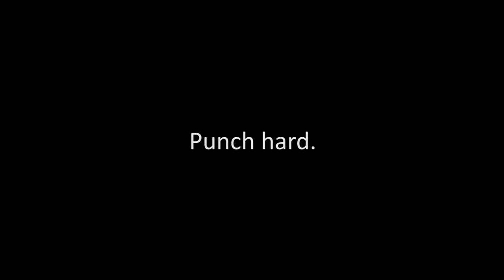Meet Marine Boxer Lance Cpl. Felix Magallanes